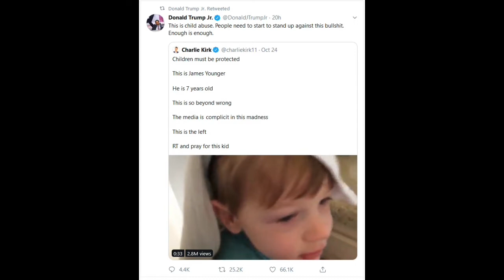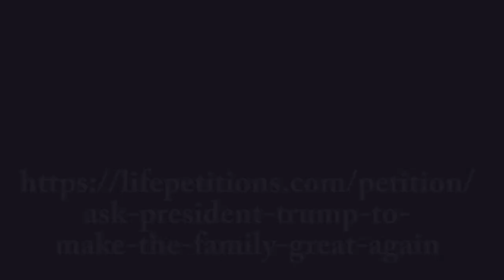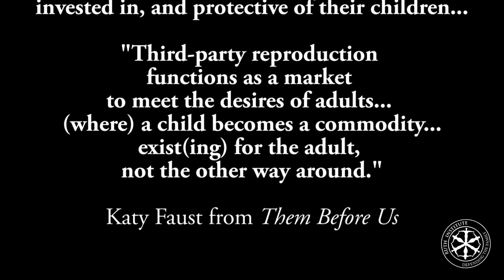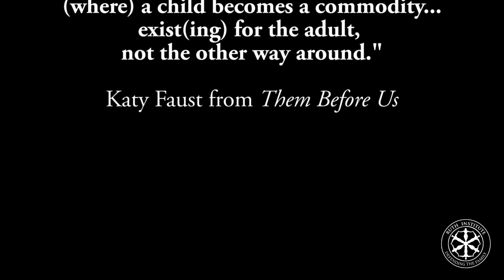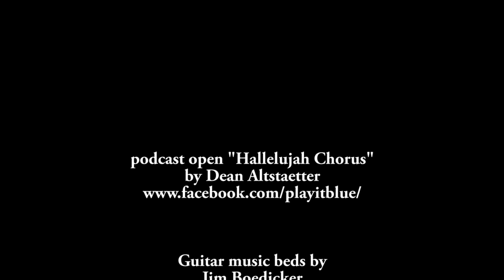"Save James": transgenderism, third party reproduction & divorce on The Dr J Show ep. 6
The Judge handling this case is Democrat Kim Cooks of the 255th Family District Court. The hashtag for this issue is SaveJames. Keep the heat on!

LifePetitions also has a SaveJames petition, currently with over 76,000 signatures

"This story is moving rapidly. To stay up to date, follow us at the Ruth Institute Facebook

Madeline Jacob of LifeSiteNews is doing the most consistent coverage of the story.

The Save James website was created by friends of the family. It appears that this site is NOT covered by the judge's gag order, and so was still up at the time of this writing.